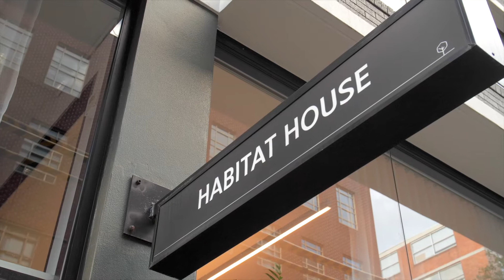Rare Surry Hills Office Leasing Opportunity | 64 Kippax Street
Available for lease | Level 4 – 750.3sq m | Level 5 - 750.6sq m | Level 6 – 750.3sq m

Arguably the most dynamic and inspired Surry Hills address, Habitat House has been designed to inspire and cultivate growing businesses and their staff alike.

Designed by leading architects Watermark & MPA, this premium office space has been meticulously designed. Some of the unique features include an integrated staircase connecting all floors, with built in stadium seating and garden collaboration units. Each floor is fit with ergonomic workstations, acoustic collaboration pods, kitchen amenities and lockers. The tenancy also has a number of meeting rooms, all with video conferencing facilities, and integrated IT/AV systems.

Perfectly positioned in the heart of Surry Hills, Habitat House is surrounded by amenity; you can eat breakfast at Café Cucina, have lunch at Porteno or have an afternoon cocktail at El Loco. Transport is also easily accessible with only a short 5 minute walk to Central Station and the Light Rail.